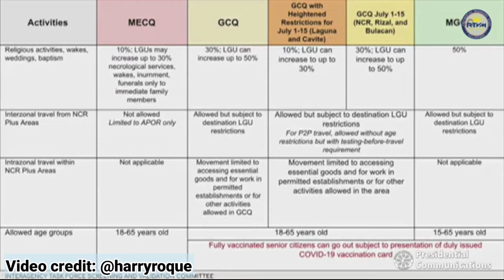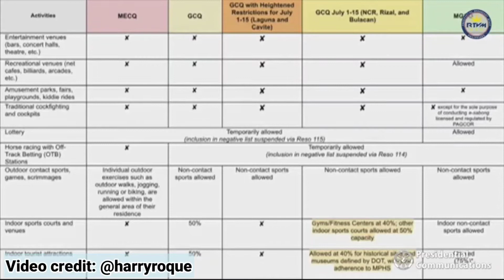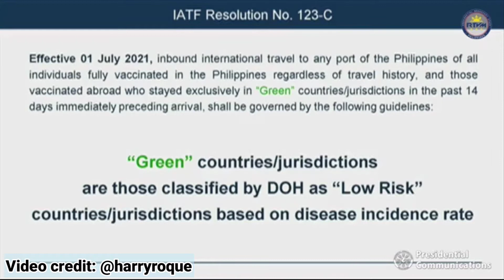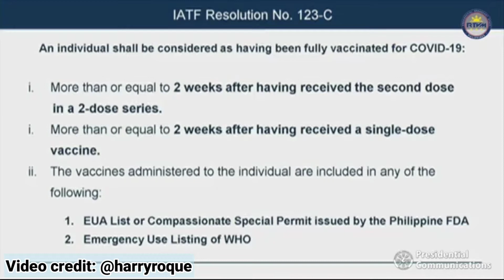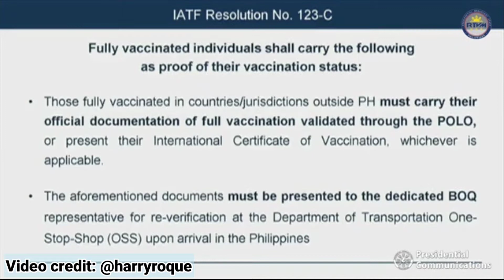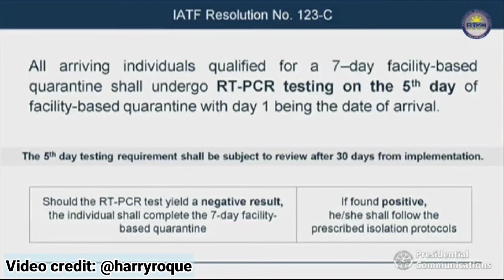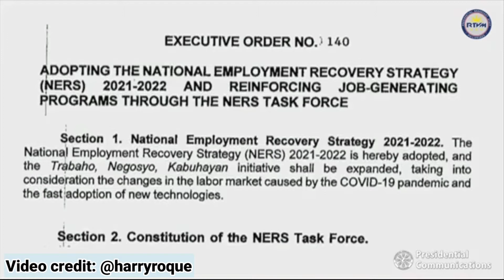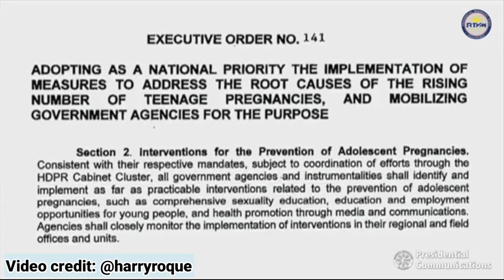SHORTENED HOTEL QUARANTINE FOR OFWS STARTING JULY 1, 2021 | SEC. ROQUE ANNOUNCED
Source: Sec. Harry Roque FB Page

recordings/pictures/clips used in this video.